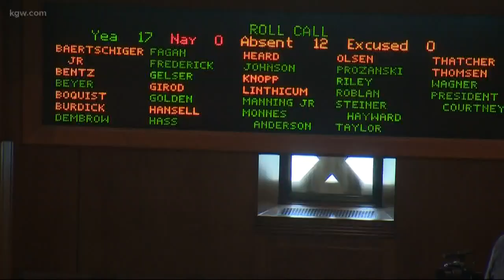Oregon Senate Republicans end walkout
Oregon Republican senators are ending their more than week-long walkout and returning to Salem after a guarantee that the sweeping climate change bill approved by the Oregon House is dead.